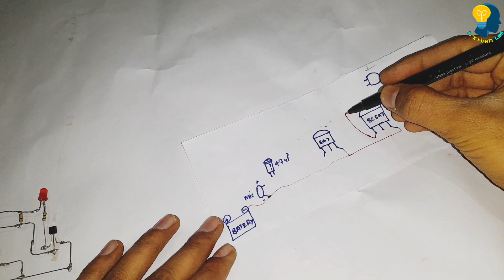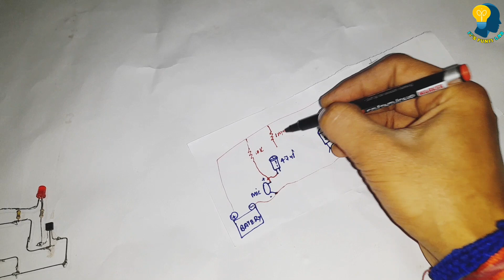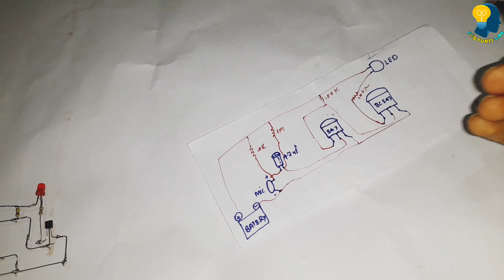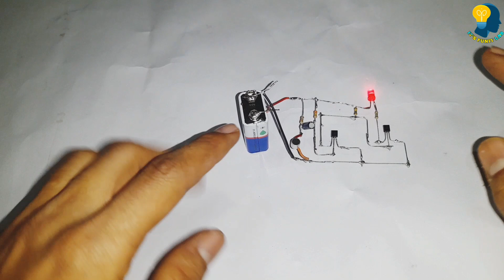Simple clap switch project using transistor || how to make simple clap circuit.